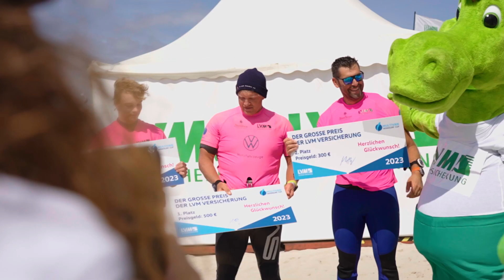Surf Cup Sylt After Movie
Nach sechs Tagen gingen am Sonntag die GWA Championships 2023 im Rahmen des Multivan Surf Cups Sylt zu Ende. Die Veranstaltung war ein voller Erfolg. In allen drei Disziplinen konnten offizielle Wertungen erzielt werden. Dabei fiel die Entscheidung im Waveriding schon am zweiten Veranstaltungstag. Der erst 17-jährige Anton Richter (GER-6, JP Neil Pryde) aus Kiel ist neuer GWA Wave Champion 2023. In den beiden Disziplinen Foil Slalom und Fin Slalom blieb es hingegen spannend bis zum Finaltag, der noch einmal gute Wettkampfbedingungen bescherte. Der neue Deutsche Meister im Foil Slalom ist Fabian Wolf (GER-404, FMX Racing, Gun Sails). Vincent Langer (GER-1, Fanatic, Duotone) sicherte sich den Titel im Fin Slalom.

Im Foil Slalom wurde es zum Ende noch einmal richtig spannend. Gleich fünf Fahrer lagen eng beieinander und rechneten sich Titelchancen aus. So war die Anspannung zum Greifen nah. Im entscheidenden Finale hatte Vincent Langer einen perfekten Start. Anders als die meisten Konkurrenten trat er mit der Finne und nicht mit dem Foil an. Auf der Geraden hatte er guten Speed und Kontrolle. Als Führender ging Langer in die erste Halse. Fabi Wolf nutzte aber die Vorteile des Foils in der Halse und konnte Langer so passieren. Die Führung ließ sich Wolf nicht mehr nehmen. Meter für Meter vergrößert sich der Vorsprung, sodass er am Ende überlegen den Lauf gewann. Mit zwei Laufsiegen, einem zweiten, einem dritten und einem achten Platz kommt er auf 2,0 Punkte. Damit sicherte sich Wolf auch den Sieg in der Veranstaltungswertung. Fabi Wolf wird damit GWA Foil Slalom Champion und Deutscher Meister in dieser Disziplin.

Hinter Fabi Wolf tobte ein harter Kampf um Platz zwei. Vincent Langer musste sich hier gegen den Niederländer Koen Hessels (NED-88, Starboard, Severne), den Kieler Youngster Anton Richter und Lars Poggemann (GER-730, Patrik Boards, Patrik Sails) behaupten. Mit extrem sensiblen Halsen verhinderte Langer, dass ihn die Verfolger überholen und verteidigt so Platz 2. Koen Hessels aus den Niederlanden erzielte mit Platz 3 in der letzten Wettfahrt sein bisher bestes Ergebnis beim Multivan Surf Cup Sylt. Der erst 17-jährige Anton Richter überzeugte mit Platz 4 vor Lars Poggemann und Gunnar Asmussen (GER-2, Starboard, Severne).

Mit dem zweiten Platz in der Abschlusswettfahrt sicherte sich Vincent Langer auch den Vizemeistertitel im Foil Slalom. Er bringt einen Sieg und zwei zweite Plätze ein. Mit 4,0 Punkten liegt er nur knapp hinter dem frischgebackenen GWA Champion Fabi Wolf. Den dritten Platz auf dem Podium der Disziplin Foil Slalom sicherte sich der Flensburger Gunnar Asmussen. Er konnte zwei Eliminationen gewinnen. Aber er leistete sich zu viele Fehler, um den Sprung ganz nach vorne zu schaffen. Mit dem sechsten Platz in der Finalwettfahrt konnte Asmussen aber 6,0 Punkte und damit Platz drei festmachen. Nur zwei Punkte dahinter folgt Lars Poggemann. Jonne Heimann (GER-107, JP, Neil Pryde) komplettiert die Top-5.